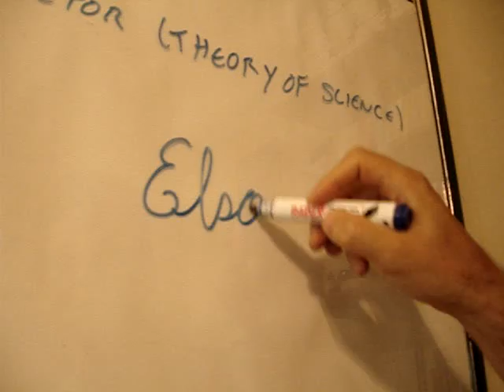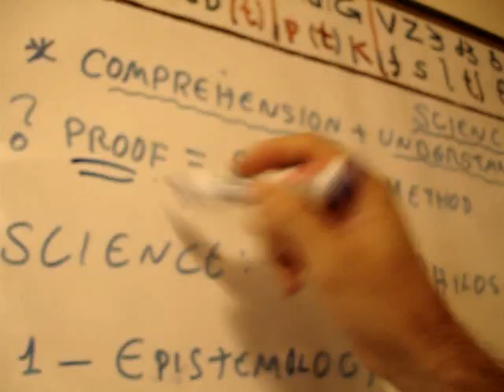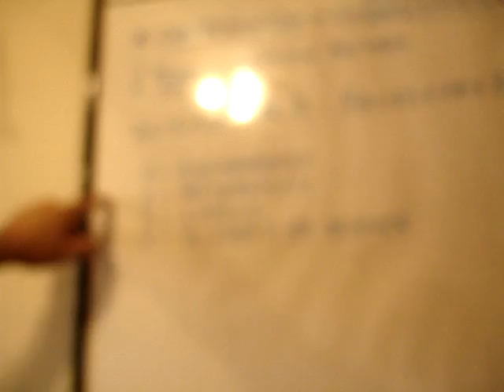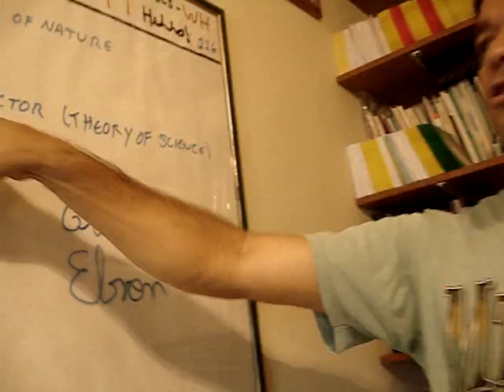Tubarc 019 Science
Theory of Science preaches that comprehension and understanding is even more important than any quantitative analytical procedure to prove hypothesis. Science can be simple and coherent with nature functioning